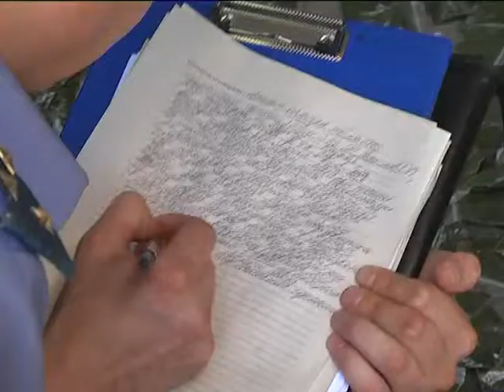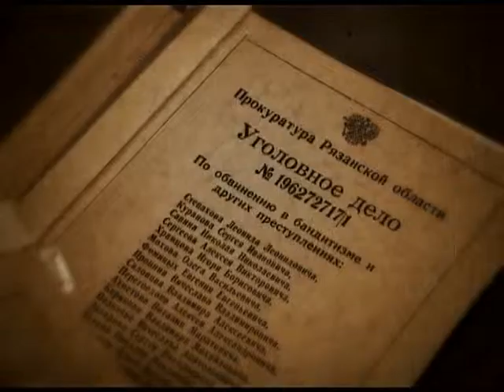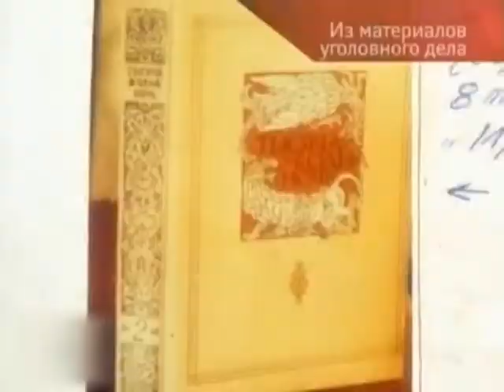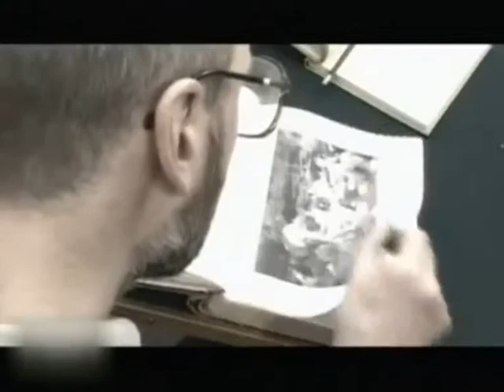Вызов принят 28.08.14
Из-под полы интереснее. - Продавец обуви на рынке попался с 16 кг насвая. Обещал Виталику.- Или как убийство бездомного стало «идеальным» преступлением с двумя свидетелями.